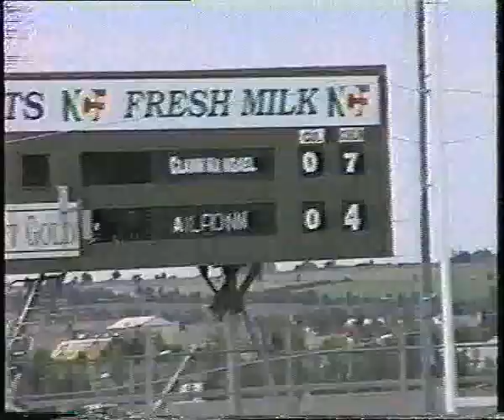1998 Senior Champ Elphin v Clann - Part4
The Fourth Part of the 1998 Roscommon Senior Football Match between Elphin and Clann Na Gael